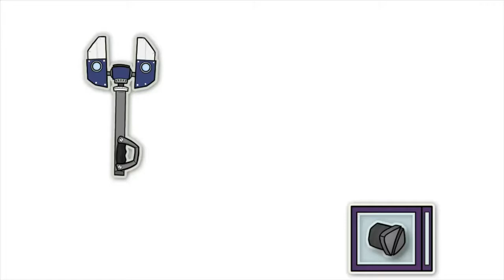Jedi Fallen Order - Part 06 - Outposts and Temples! Is this Tomb Raider in Space?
Zeffos, a planet of interest to the empire, for what reason we do not know. Presumably to steal the Golden Idol Han Solo did oin that one film!